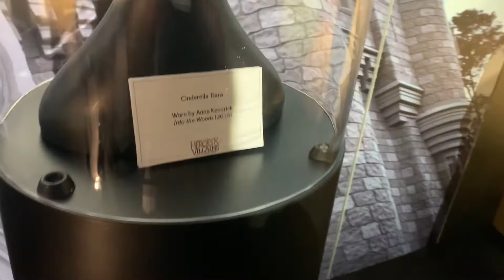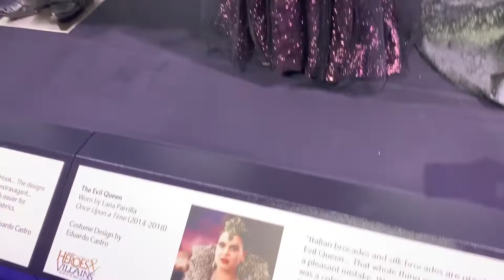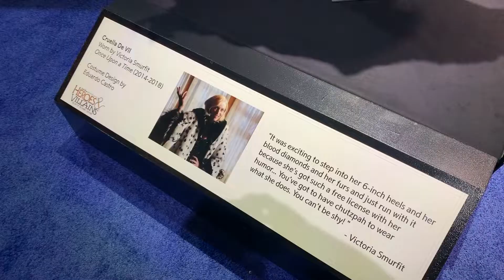Heroes & Villains Exhibition D23 Expo 2019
Fresh from the floor of D23 Expo, DisneyDwayne shares what he finds at the Heroes & VIllains costume exhibit displays.